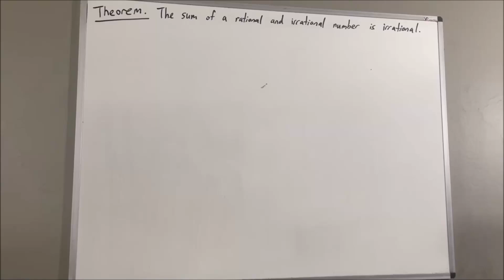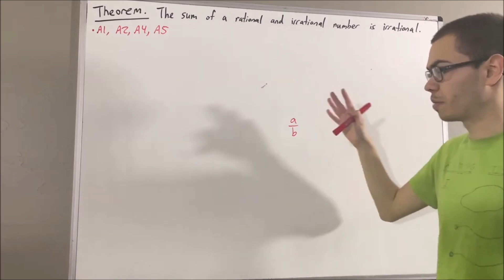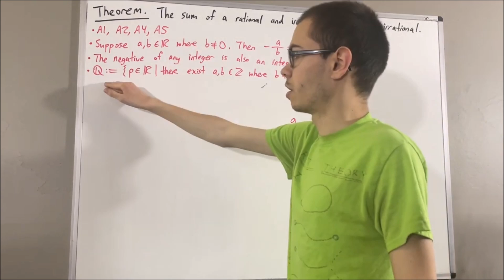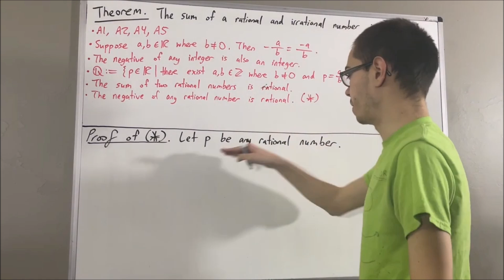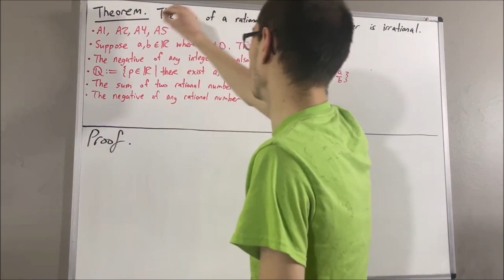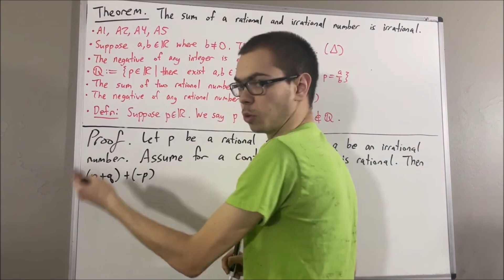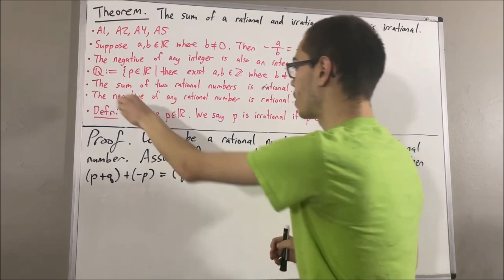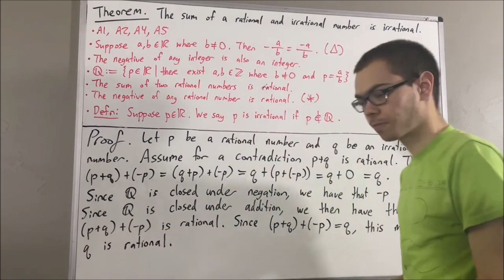Prove that rational + irrational = irrational (ILIEKMATHPHYSICS)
Prove that a negative sign can be moved into the numerator or denominator of a fraction video
Prove that the difference of two integers is an integer video (here, we proved that the negative of an integer is an integer)